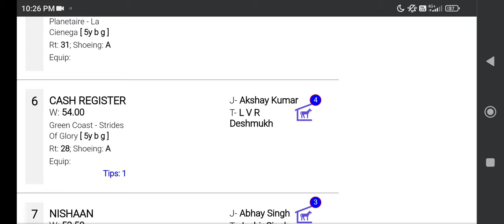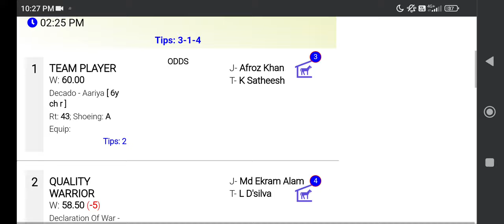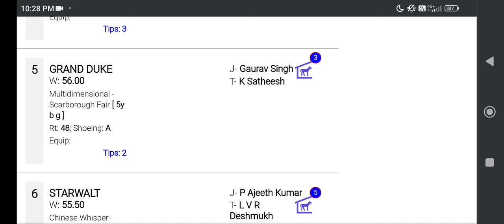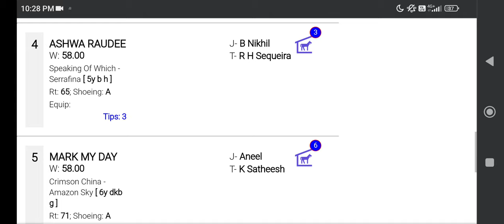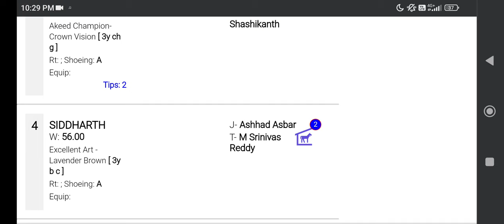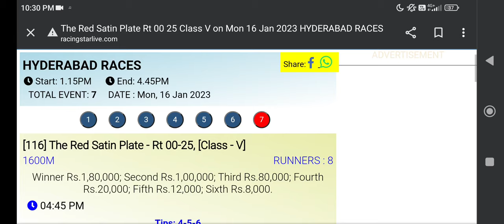HYDRABAD HORSE RACING TIPS [16th JANUARY 2023]